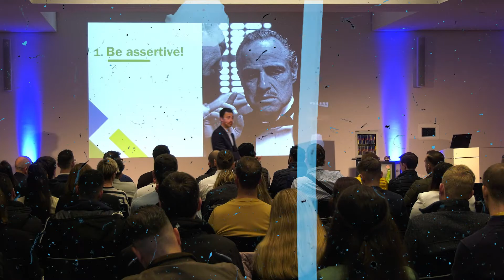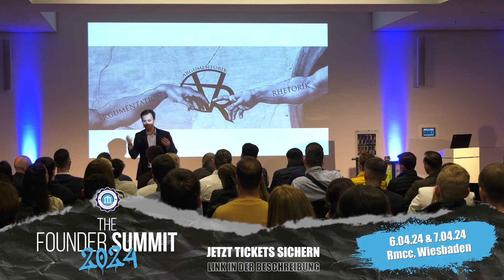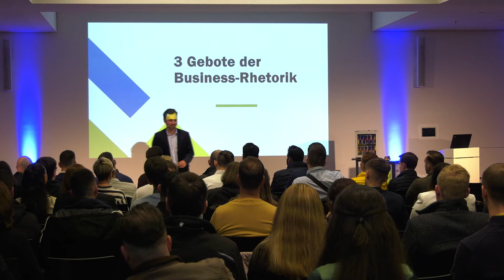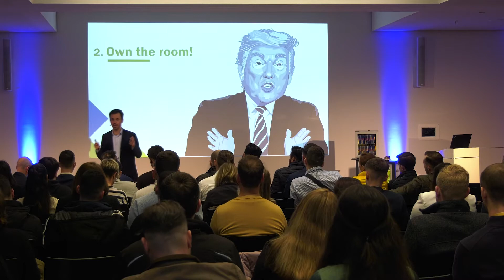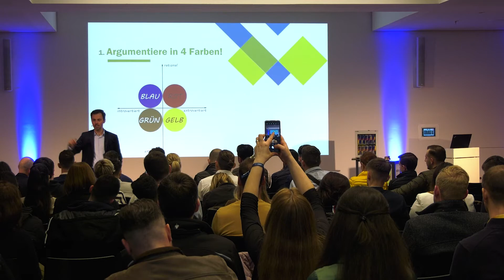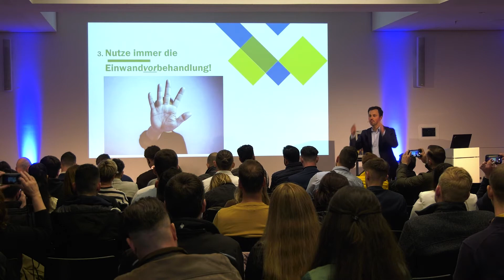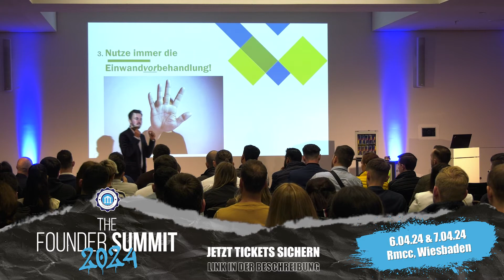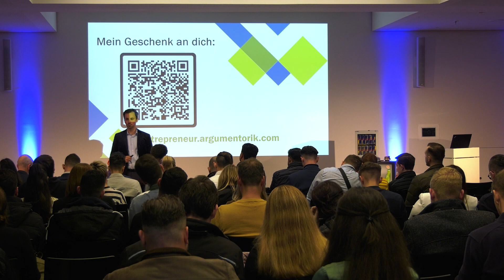Wie du mit der richtigen Kommunikation erfolgreicher wirst | Wladislaw Jachtchenko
Sicher dir jetzt unser kostenfreies E-Book „Mit 4 Skills zu 5-stelligen Einkommen“:🔥📈

Das Founder Summit findet wie immer in den Reihen des wunderschönen RheinMain CongressCenter Wiesbaden statt
Wladislaw Jachtchenko ist mehrfach ausgezeichneter Experte, Top-Speaker in Europa und gefragter Kommunikationsberater.

Er hält Vorträge, trainiert und coacht sein 2007 Politiker, Führungskräfte und Mitarbeiter namhafter Unternehmen wie Allianz, BMW, Pro7,  Westwing, 3M und viele andere.

Er vermittelt seinen Zuhörern nicht nur Tools professioneller Rhetorik, sondern auch effektive Überzeugungstechniken, Methoden für erfolgreiches Verhandeln, professionelles Konfliktmanagement und natürlich Techniken für effektives Leadership.
Erhalte exklusive Insights, Tipps & Nachrichten von den besten Unternehmern direkt auf dein Handy: Komm in unsere kostenfreie, brandneue Whats App Community Gruppe:

Wie hat dir das Video gefallen? Schreib es in die Kommentare!🙏
FOUNDERZONE - Das Netflix für Unternehmer!
Alle Vorträge des Founder Summits 2023 früher anschauen!😱
Exklusive Kurse, Vorträge, geheime Interviews und Coaching Calls mit den besten Experten rund um das Thema Unternehmertum & Persönlichkeitsentwicklung!🚀

Kennst Du uns noch nicht und möchtest wissen, was wir so machen?👇
Dann besuch doch gerne unsere Webseite: